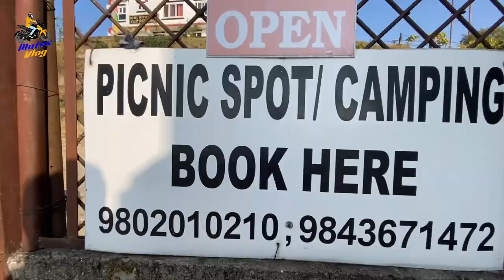Picnic Vlog : with friends | Ichumo Education Picnic Program 2079/09/02 at KAKANI